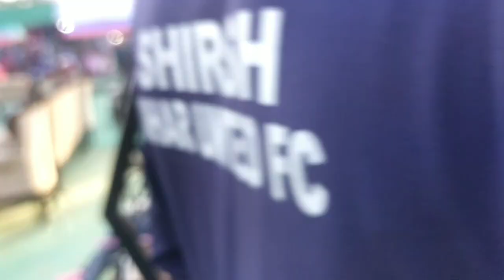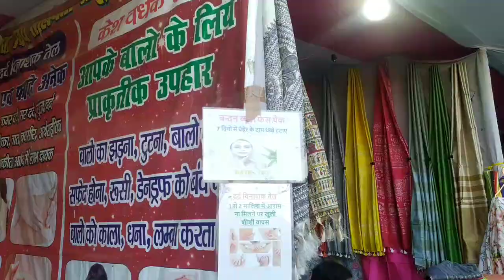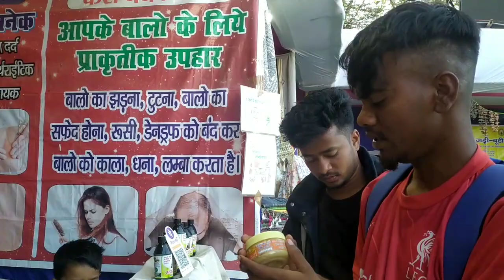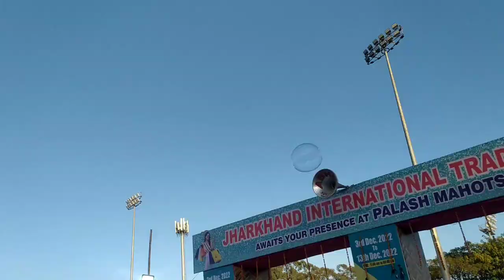Morabadi trade fair मेला का असली मजा तो इसने लिया ..lol Anna Tirkey vlog trader jharkhand #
Musician: @iksonmusic